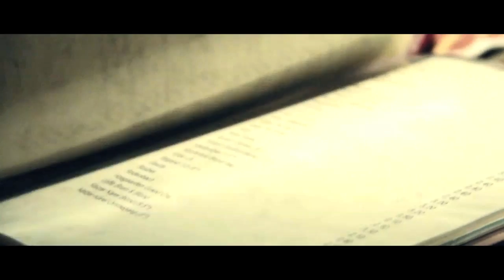CHRONOS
Gip
directed by Sander Vandenbroeck
Cast: Rien Claes/ Julie Vanoppen/ Dennis Troosters/ Dieter Troosters/ Wannes Maris/ Julie Vanoppen